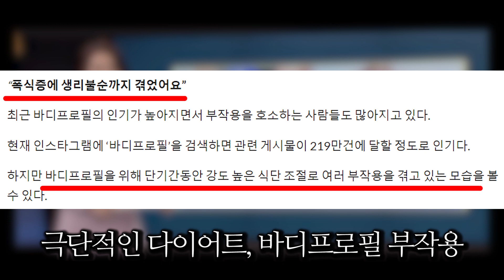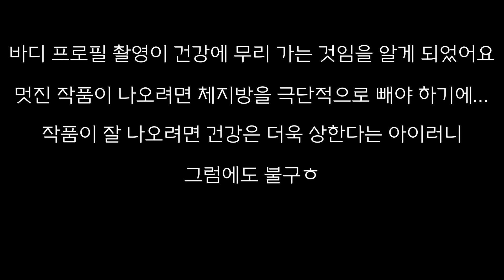32kg 감량 성공 후 바디프로필 - 그녀의 근황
바디프로필 촬영이 건강에 무리 가는 것임을 알게 되었어요.
멋진 작품이 나오려면 체지방을 극단적으로 빼야 하기에...
작품이 잘 나오려면 건강은 더욱 상한다는 아이러니,
그럼에도 불구하고 인생에 있어 한 번쯤은 도전해 보는 것도 좋은 추억이 될 것입니다. - 김 민 성 -

추천영상 1: 전설의 트레이너가 밝히는 80kg 감량 다이어트 성공 노하우 "이것만 유념하면 절대 실패할 수 없거든요?" ㄹㅇ 팩트폭행

추천영상 2: [몰카]68kg 다이어트 후 6개월 만에 어머니 앞에 나타난 초고도비만 아들의 감동 몰래카메라 (feat.유준호 )

추천영상 3: [ 인터뷰 ] 135kg → 67kg 몸무게 절반을 날린 초고도비만 다이어트 성공자 이주원 "라면 다섯 개는 간식이었거든요?"

추천영상 4: [ 인터뷰 ] 135kg → 67kg 초고도비만 다이어트 성공자 이주원이 밝히는 성공비결 "김용수 선생님과 먹방이 왜 무서운 줄 아세요?" (2부)